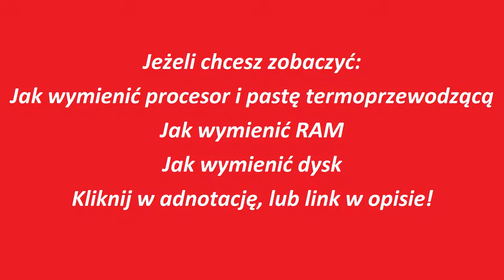Jak wymienić/dołożyć dysk (how to change/add hard drive/SSD on) w AiO ASUS ET2311NTH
Film przedstawia proces wymiany dysku twardego ASUS ET2311NTH (jest on odpowiedni dla wszystkich urządzeń  ASUS z serii ET2311). Zerwanie plomb gwarancyjnych wiąże się z utratą gwarancji na urządzenie. Wszystkie operacje wykonujecie na własną odpowiedzialność.

Do przeprowadzenia operacji potrzebny jest:
- Średni śrubokręt krzyżak (najlepiej z magnesem i dużą rączką)

W przypadku dodawania dodatkowego dysku wymagany ponadto jest kabel transferowy SATA III (najlepiej kontowy z jednej strony) o długości minimum 30 cm, oraz kabel zasilający o takiej samej długości. Do montarzu dysku można wykorzystac dedykowane sanki dostępne do zakupu w serwisie, lub dwie podkładki o średnicy minimum 1,5 cm (lepiej zaopatrzyć się w większe, jednak o średnicy nie większej niż 3 cm), oraz dwie śrubki odpowiednie do montowania dysku 2,5 cala o jak najmniejszej główce. Drugi sposób wymaga jednak dodatkowego demontażu głośników, kamery, napędu DVD, a także znajdującej się pod nim zaślepki i śruby, która przytrzymuje ramę urządzenia do matrycy i przedniego panelu obudowy (oraz wszystkich innych spełniających tą funkcję).

Już wkrótce pojawią się kolejne pozycje!

Aby zakupić taki dysk kliknij w link poniżej!